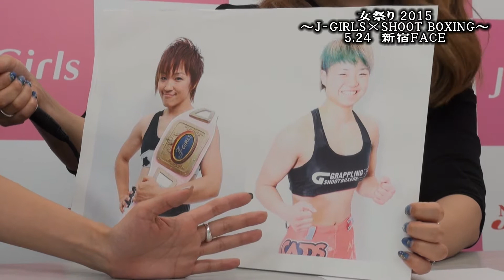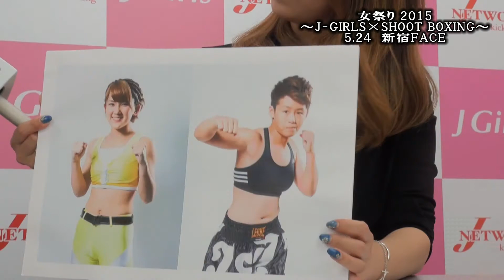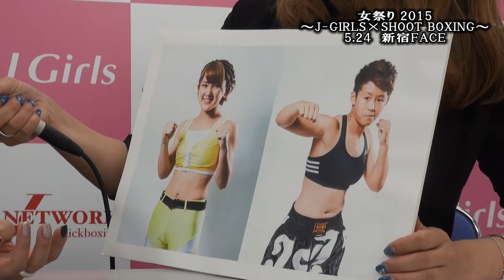5.24シュートボクサーMIOとキル・ビーよりコメント＆大会P見所！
女祭り 2015 ～J-GIRLS×SHOOT BOXING～5.24新宿ＦＡＣＥ
大会Ｐ解説!
ＭＩＯ選手、キル・ビー選手より動画も届きました!!